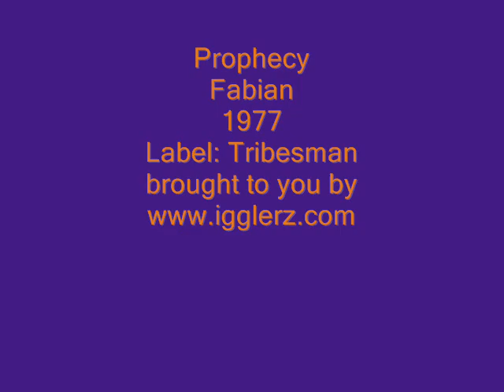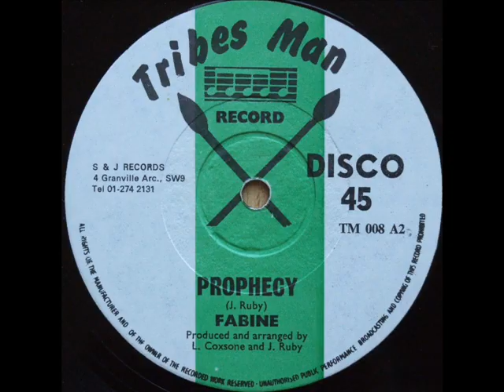Prophecy - Fabian - 1977